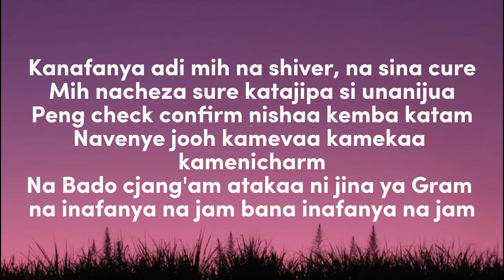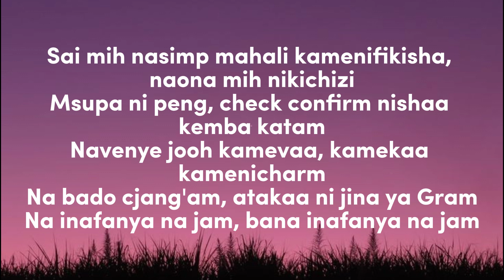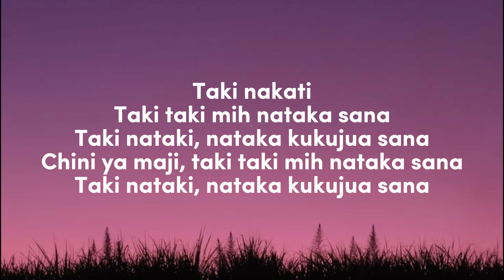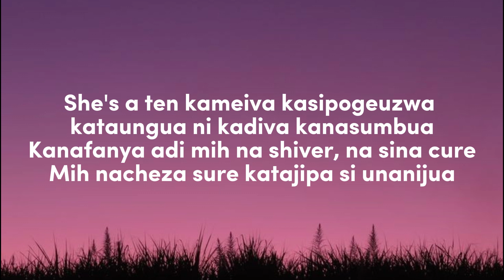TIPSY GEE - TAKI NAKATI (OFFICIAL LYRIC VIDEO)